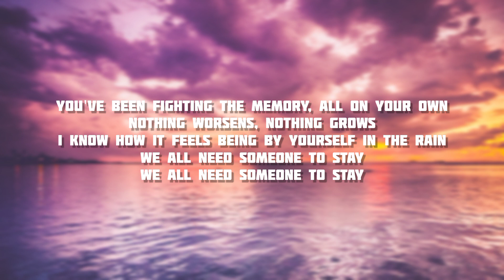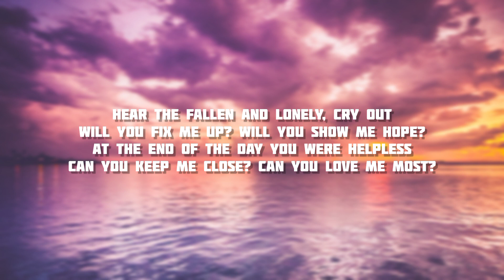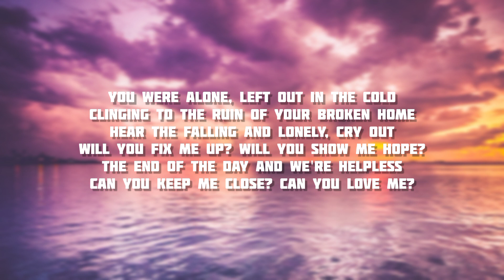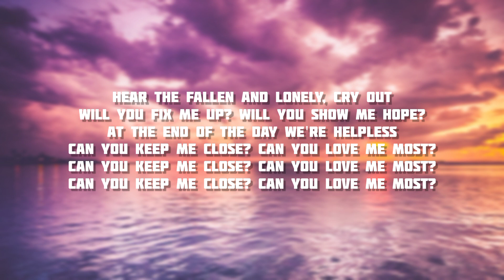Someone to stay - Vancouver Sleep Clinic | Lyrics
You've been fighting the memory, all on your own
Nothing worsens, nothing grows

Hear the fallen and lonely, cry out
Will you fix me up? Will you show me hope?
At the end of the day you were helpless
Can you keep me close? Can you love me most?

You've drunk it down and you've spat it out
And nothing tastes like the things you had
So tear it off, why don't you let them go?

At the end of the day we're helpless

Hear the falling and lonely, cry out
The end of the day and we're helpless
Can you keep me close? Can you love me?